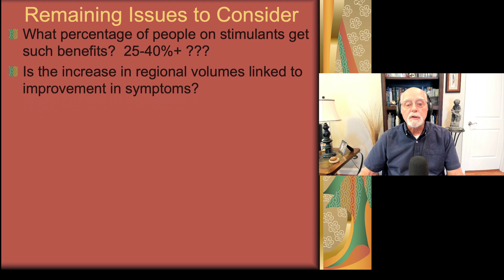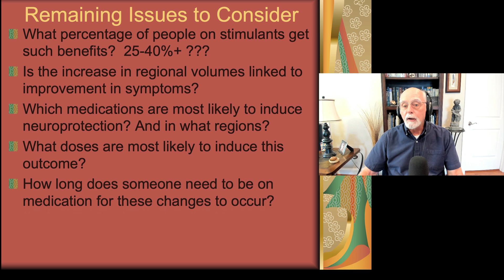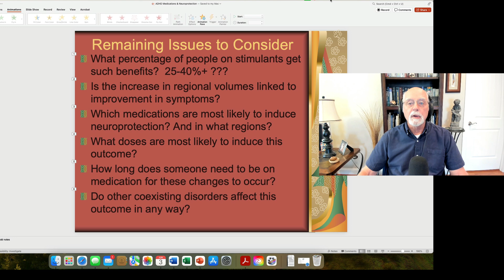ADHD Medications and Neuroprotection: Further Issues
In this short video I discuss some of the issues that remain to be investigated in the area of increased neuroprotection that arises in association with longer term use of ADHD medications.